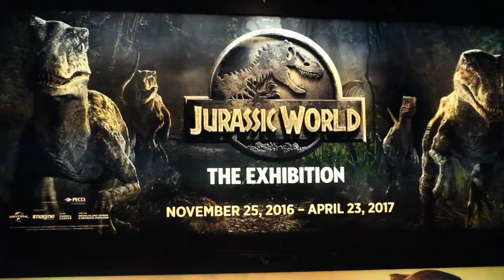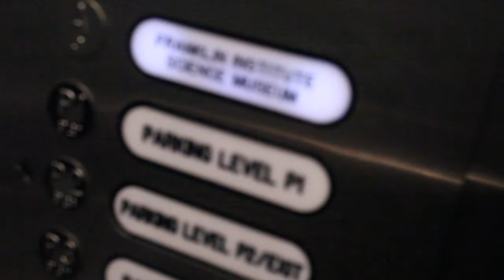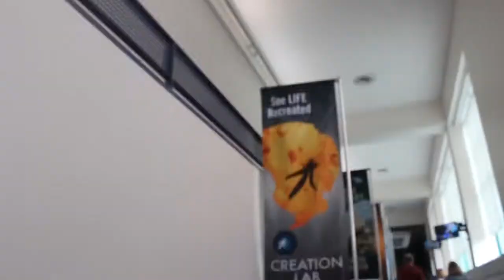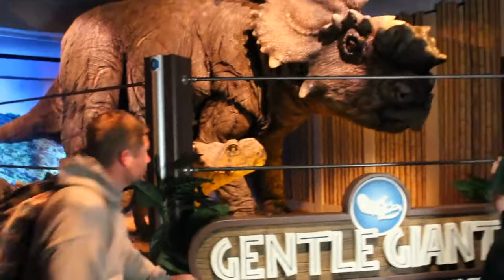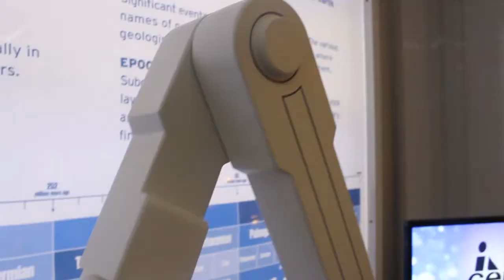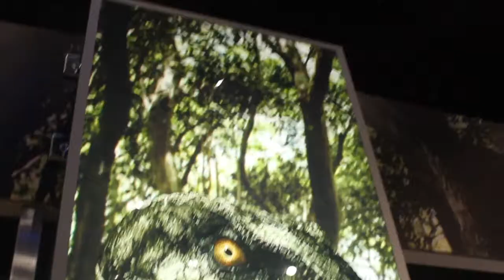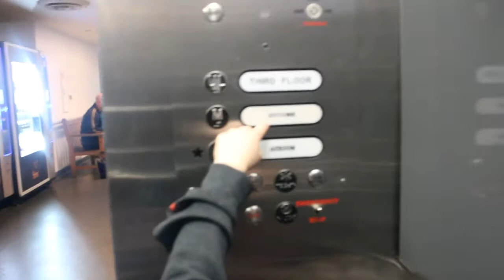Dinosaurs at Jurassic World Exhibit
Dinosaurs at Jurassic World!

We went to:    Jurassic World : The Exhibition

We went to the Franklin Institute in Philadelphia to see the Dinosaurs at the Jurassic World exhibit. It was really really cool, fun and totally worth checking out. It took us about a 1/2 hour to explore the entire exhibit. It was  a timed ticket at the Franklin Institute and seemed very organized. We went in the evening for a little savings on the tickets as evening tickets without general museum admission was cheaper. The dinosaurs were huge and this traveling exhibit made the dinosaurs look really life like. The most intimidating were the valociraptor and the tyrannosaurus rex. We loved the triceratops but also really liked seeing the hatching chambers with the baby dinosaurs.  Also there were a whole bunch of other interactive stations and things to read and see. Here's a little brief recap video of only some of our experiences / fun at the Jurassic World Exhibit in Philadelphia . This exhibit is a MUST SEE if you are anywhere close to a location where this exhibit will be visiting. :-)

VIDEOS!